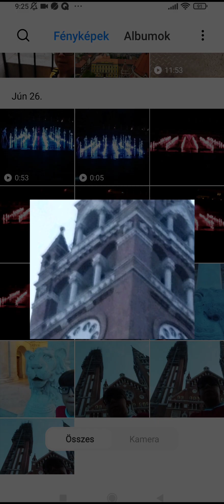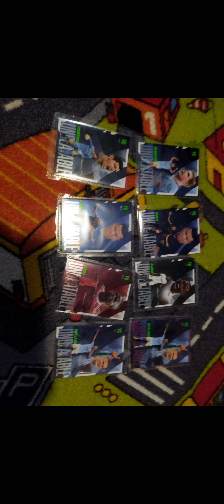Össze foglalása nyaralásról. Szeged